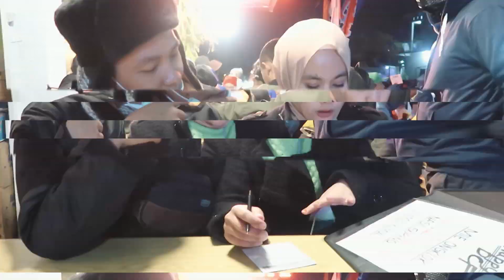24 JAM DI SUHU 0 DERAJAT!! | DIENG CULTURE FESTIVAL 2019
24 JAM DI DIENG SUHU 0 DERAJAT!!